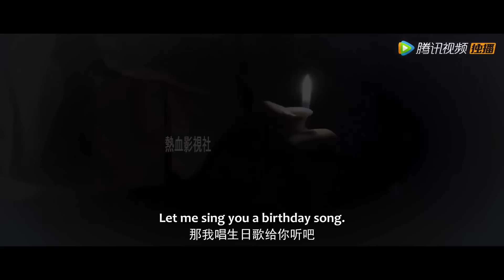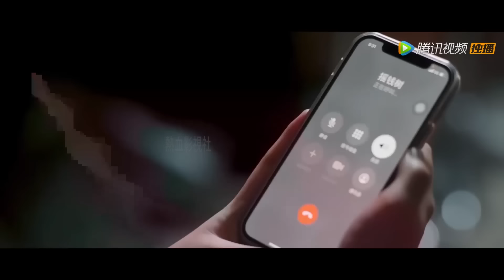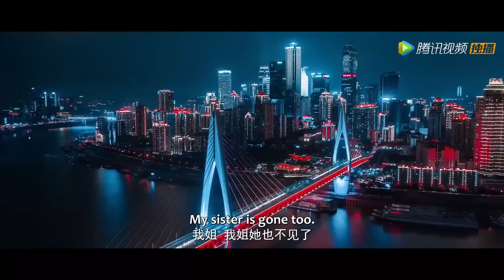Movie | 落魄千金為躲債主強吻小伙子作掩護，怎料他竟是億萬總裁，從此逆襲人生 💥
⭐剧名（ 电影名字（Drama | Movie Title）：反派女友超戏精 | Life is Drama

FPNYCXJWX